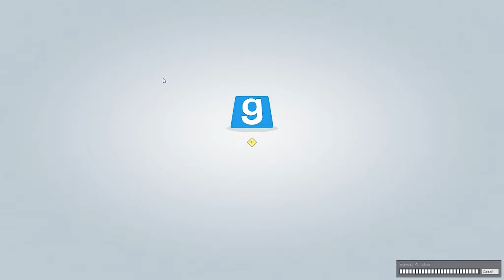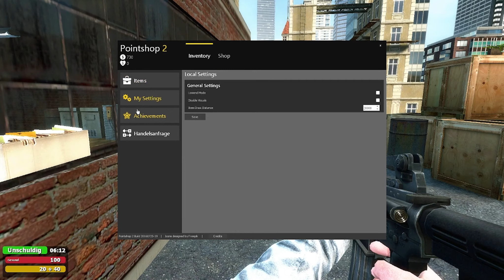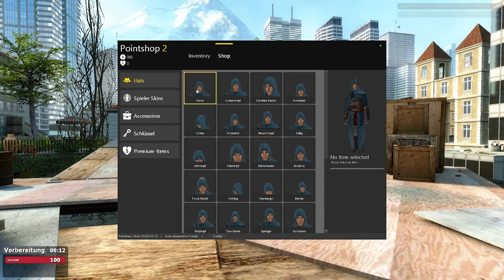GANZES HAUS STÜRTZT EIN 🕵🏽‍ TTT 🕵🏽‍ Danger Zockt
▬★▬★▬★▬★▬★▬   Spielinfo   ▬★▬★▬★▬★▬★▬